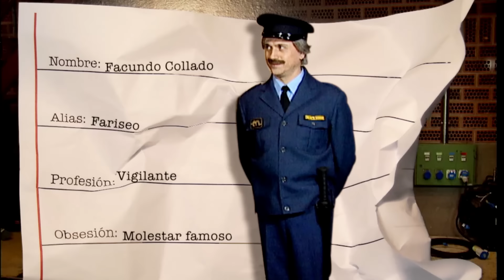Facundo Collado l José Mota